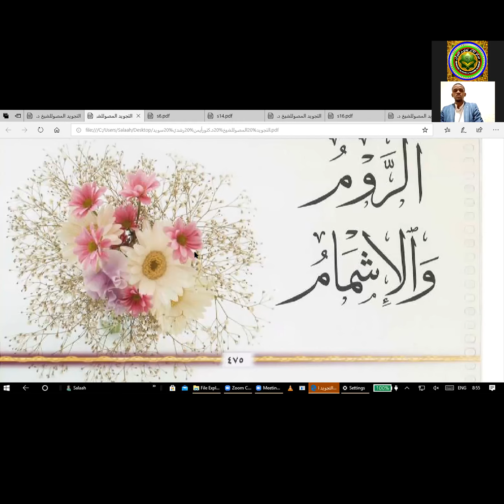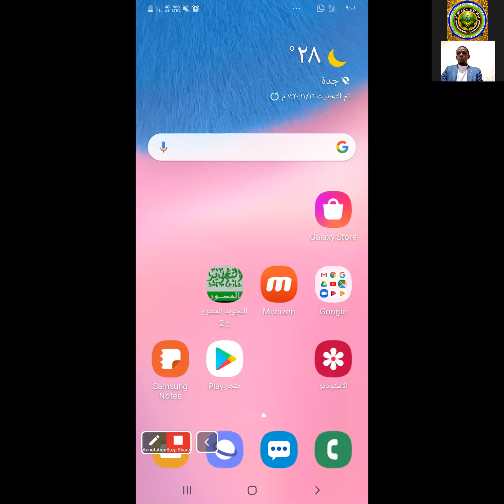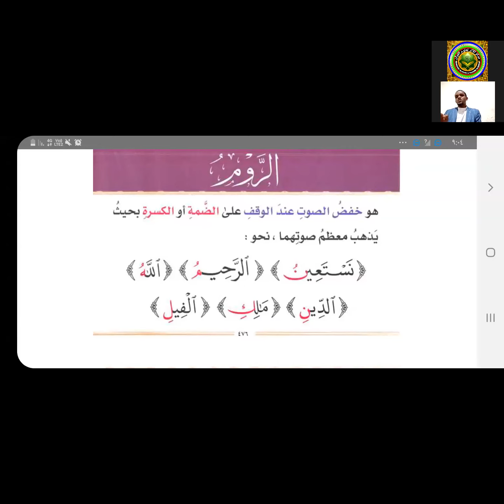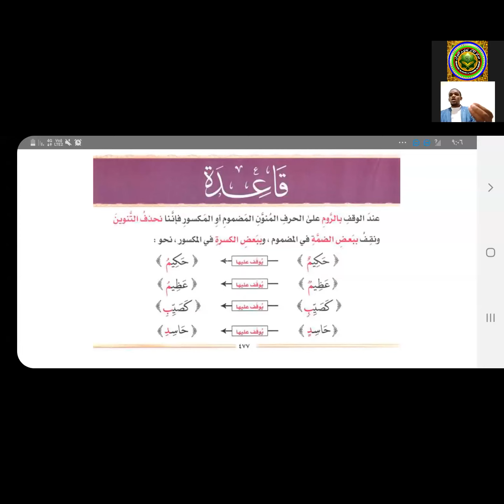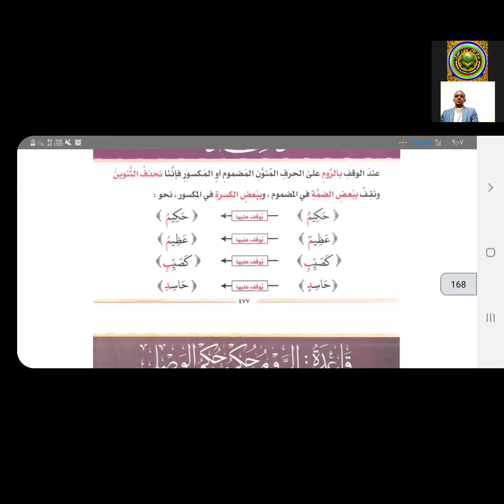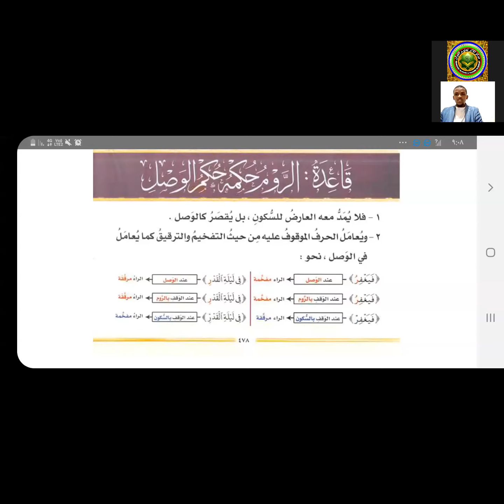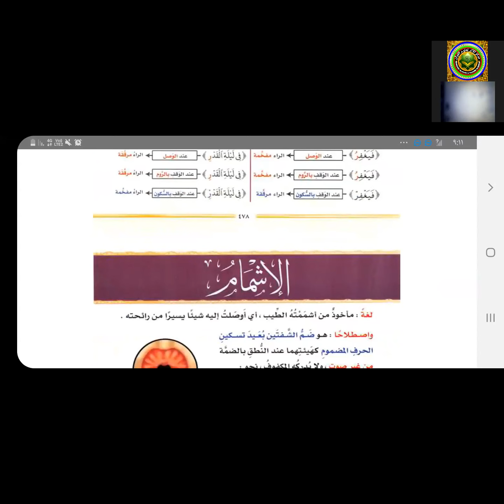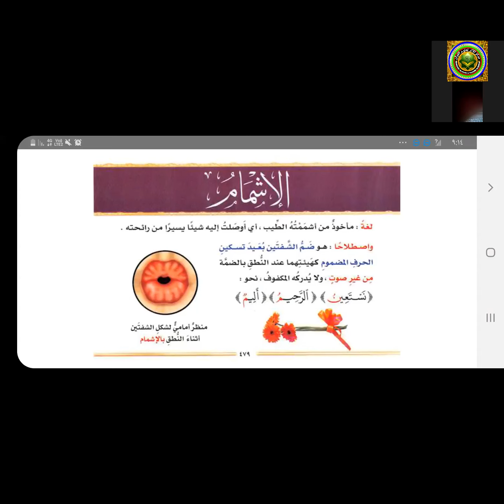Darsii tajwiida juuza 2ffaa kutaa 28ffaa